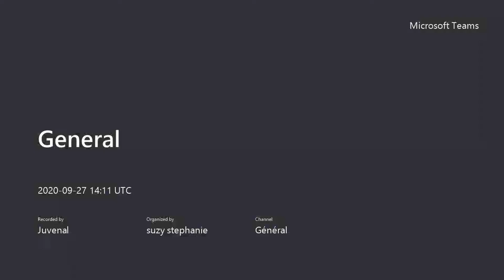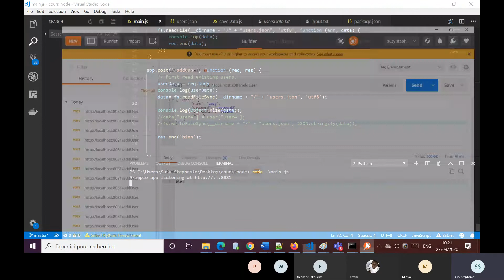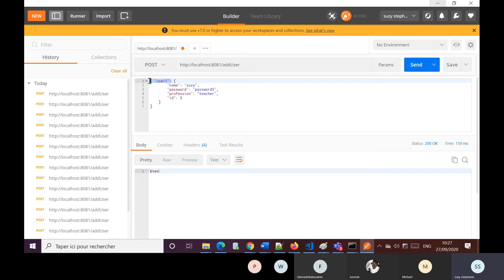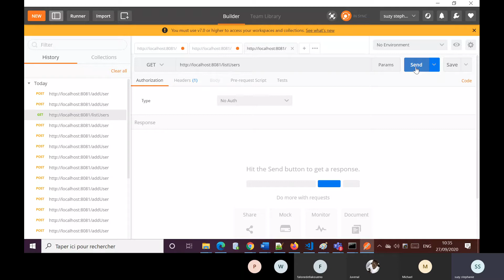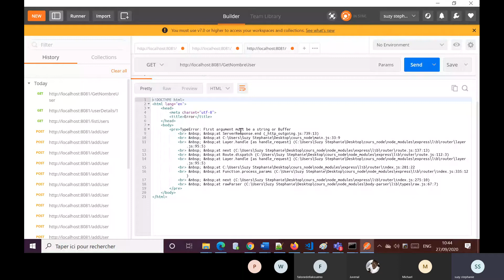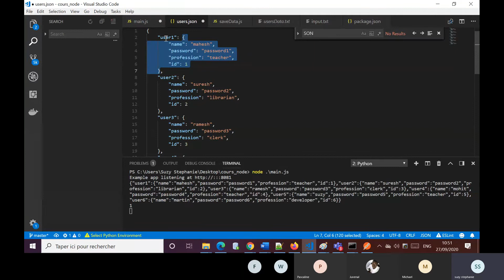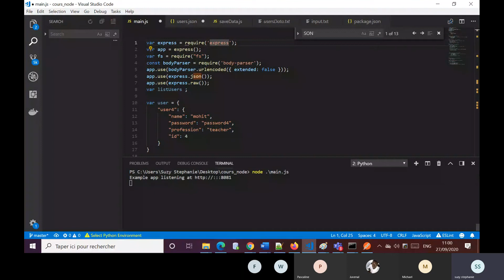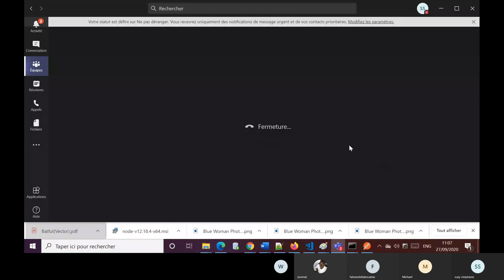Exercice Restful api wit nodejs + Express